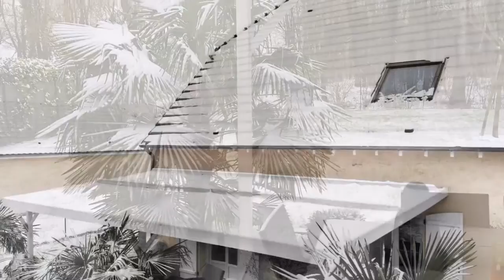Rosières-près-Troyes sous la neige